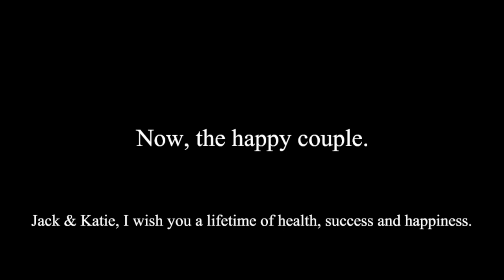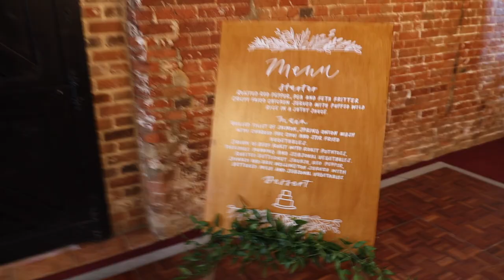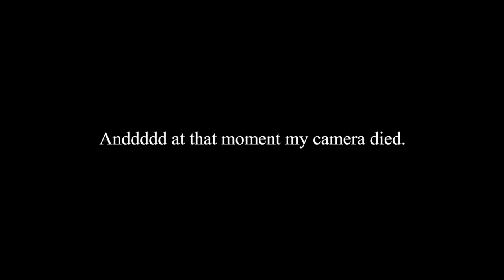Watching my best friend get married.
I spent most of the day shooting photos however still wanted to capture what I could of the magnificent day. Enjoy!